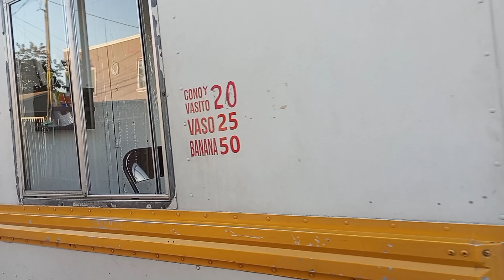México Tijuana b.c soft serve ice cream truck music turkey the in straw high pitch